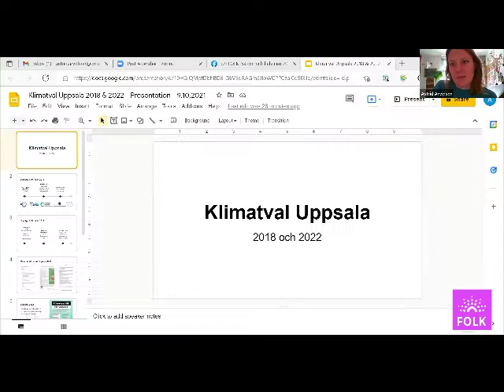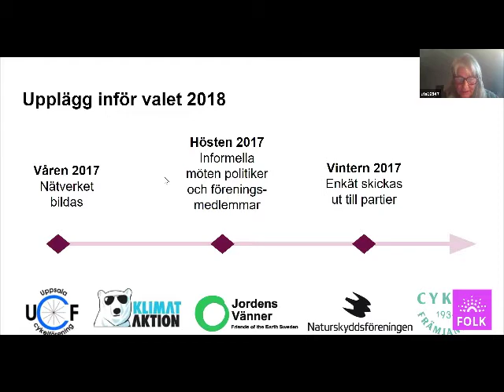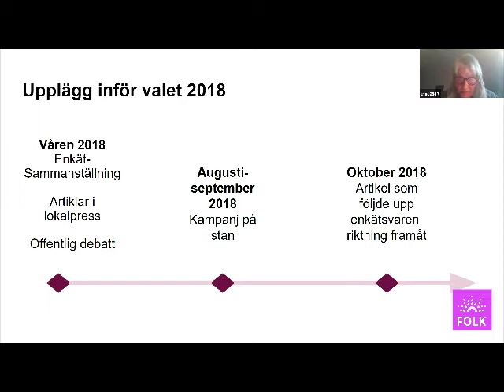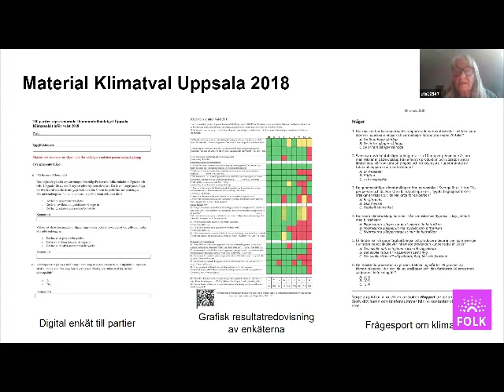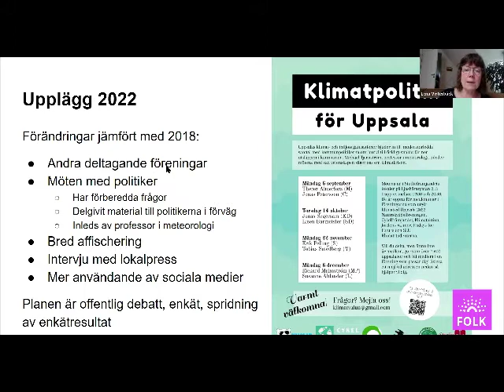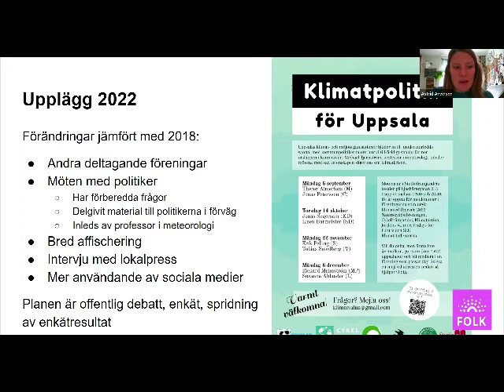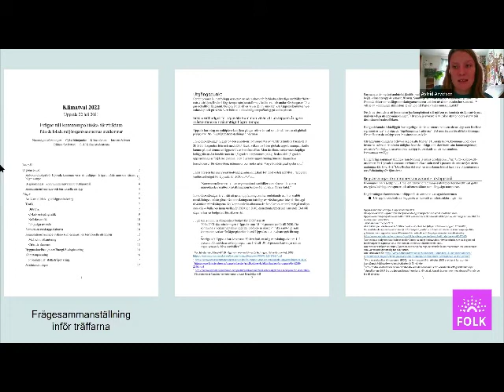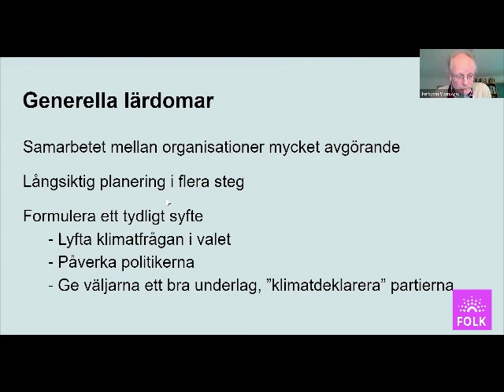KR FOLK Uppsala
Klimatval Uppsala
Astrid Arvidson och Lena Vinterbäck  presenterar erfarenheterna av lokala partienkäter,  utfrågningar av politiker och ideerna för kommande valrörelse i Uppsala.